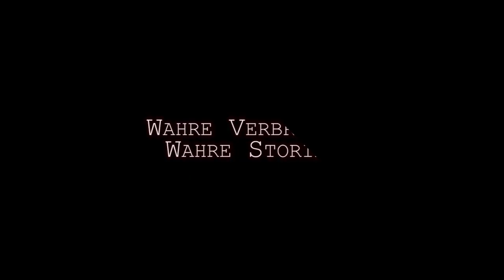Der Tod von Starr Faithfull - INSIDE special No.11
Heute mal ein INSIDE special: der ungelöste Mord an Starr Faithfull.
Wenn ihr mehr solcher Specials haben wollt, lasst es uns in den Kommentaren wissen!
Bis dahin: "Alles Gute für Sie."